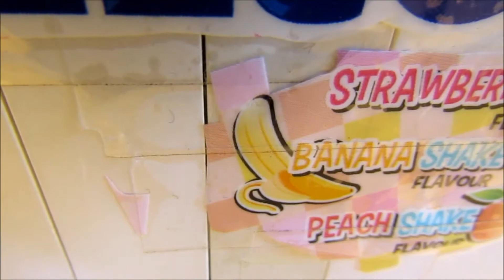LEGO MENTOS Shakies Machine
in this video I show my LEGO MENTOS shakies Machine
Hi everyone I'm MovieMaster
on my channel I upload:
LEGO Stopmotions, LEGO Creations
& other LEGO Video's